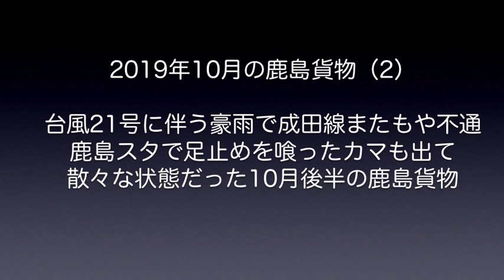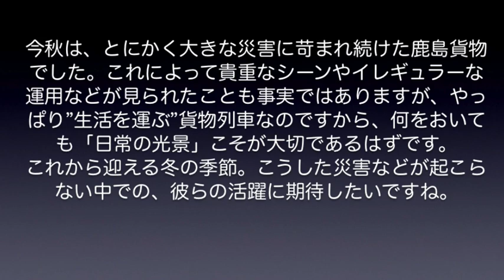【鹿島貨物】2019年10月(2)台風の後は豪雨！ボロボロの状況から復活した鹿島貨物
2019年10月後半の鹿島貨物動画レポートです。先月の台風15号に続いて襲来した台風19号、さらには台風21号に伴う豪雨によって、またもや運休を強いられた鹿島貨物。今回は、鹿島スタジアム駅でのEF65PF、EF64-1000双方ともの足止めも発生し、大変な状況となりました。ただ、運用がメチャクチャになってしまった割には、（特に愛知EF64の方の）カマの顔ぶれには変化が起こらず、ちょっと肩すかしをくらった10月後半でありました。